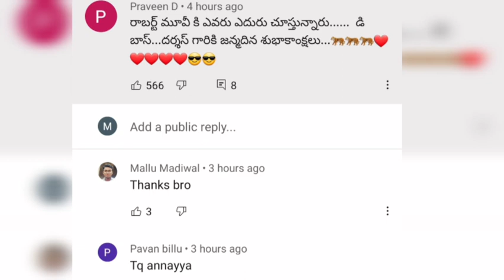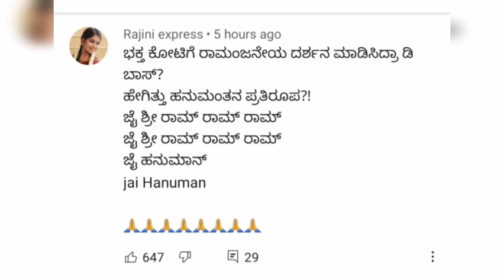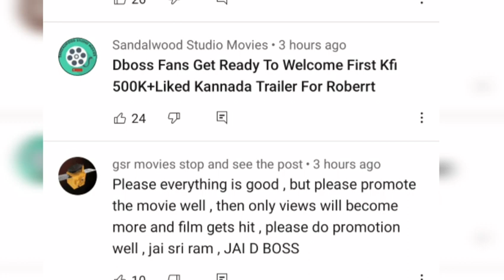Telugu Audience Response For Robert Telugu Jai Shri Ram Lyrical Video Song